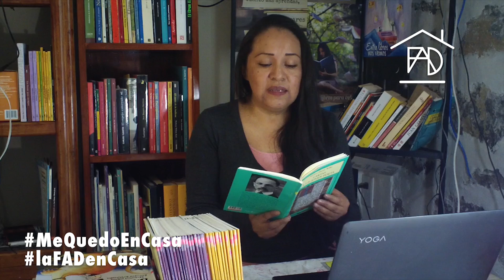Jueves de libros con Maribel Rufino - SESIÓN No. 7